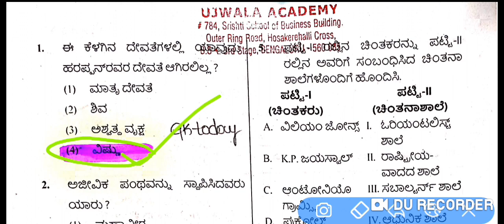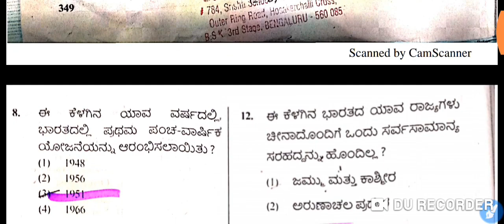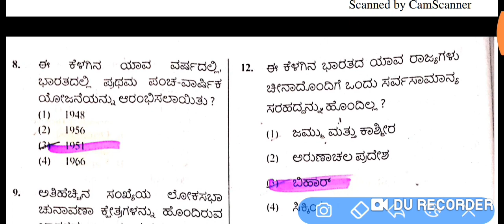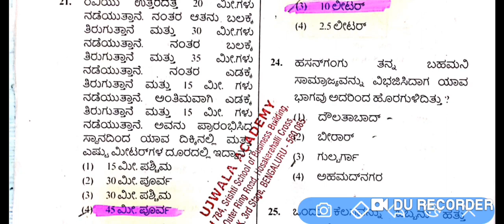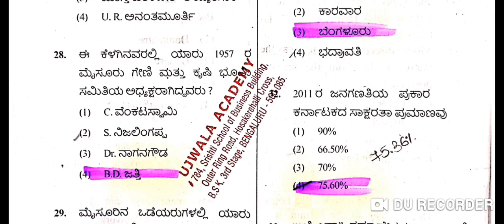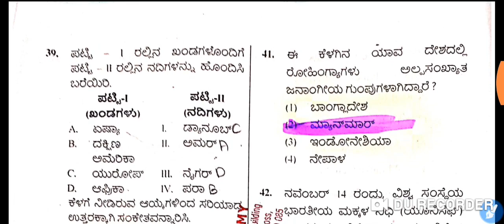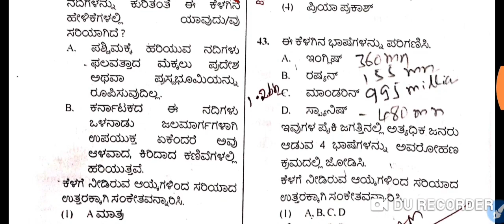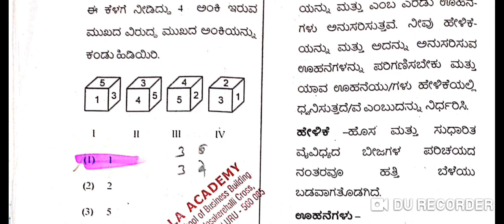DMO 15/12/2018 ರ ಪ್ರಶ್ನೆ ಪತ್ರಿಕೆಯ ಕೀ ಉತ್ತರಗಳು PART 1(13)